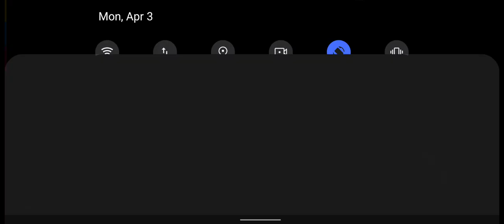Zombie Evil Kill 5 - Zombie Monsters 5 - Android Gameplay. #5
Features:

-20 levels to play
-supports gamepadEvil Kill 5: Horror Hospital - Lead the Resistance against the Zombie hordes!FPS Commando One Man Army Fps Shooting Games

The game play of this Mobile shooting game is very action packed & very thrilling. Do you wish for most popular games let’s enjoy this adventurous shooter game? Start your daily mission on enemies’ ground in this best offline or online shooting game to increase your player level. You have variety of modern weapons in this battle shooting games, just start your battle for free. All you have to do is to fight with the terrorist in new games.

Features of this Game:

Offline & Online free shooting game.
Realistic 3D graphics.
One Man Army Mission.
Amazing shooting experience.
Heavy duty Guns, assault & sniper rifles
Best Action Battlefield.